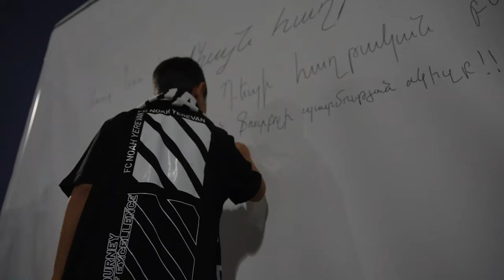Noah 2-0 Mladá Boleslav | Matchday Recap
Our media team presents the Noah vs Mladá Boleslav match from the inside.
The first victory in the Conference League main stage:
Moments, emotions, and different angles you won’t want to miss!